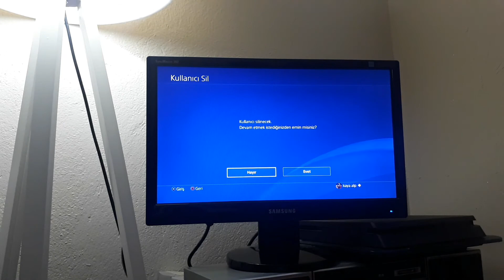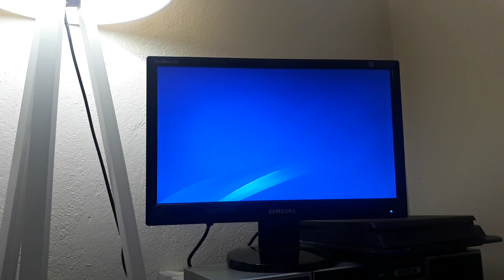Aşırı Kolay Playstation Plus (psn plus ) hesap silme.